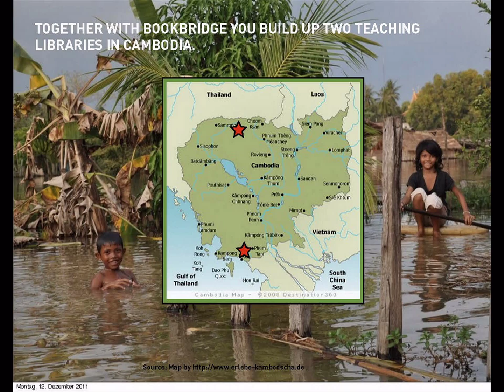Bookbridge - The Final Result...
In Summer 2011 Billinge Cubs, Billinge Chapel End Primary School and Hawkley Hall High School worked together to collect over 2,700 books.  These were used by the Scouting charity Bookbridge to help build two new teaching libraries in Cambodia.